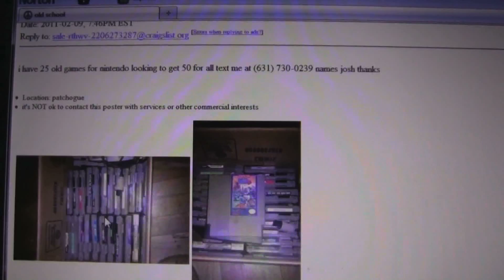No Rest for the Weary. Big CL Haul! (Part 1)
48 hours without sleep will not stop our doggett pursuit of classic video games!